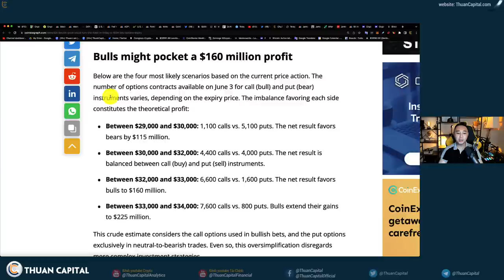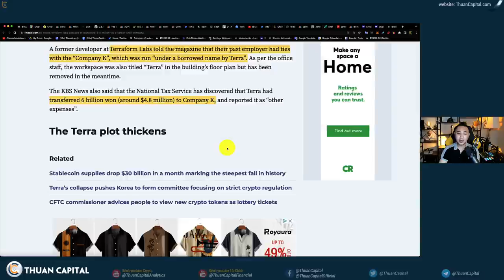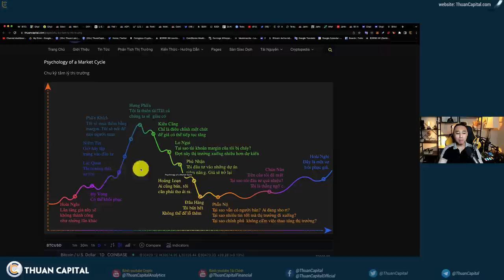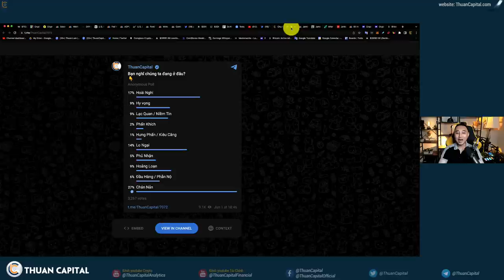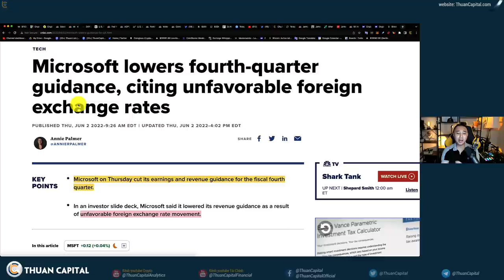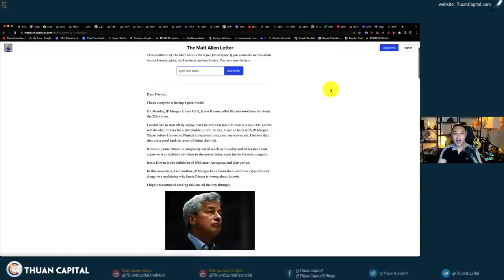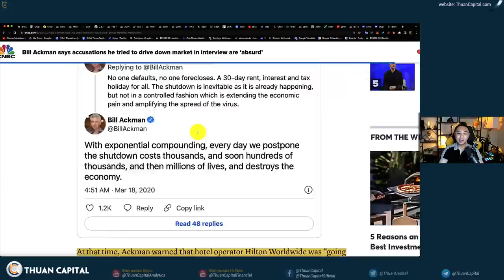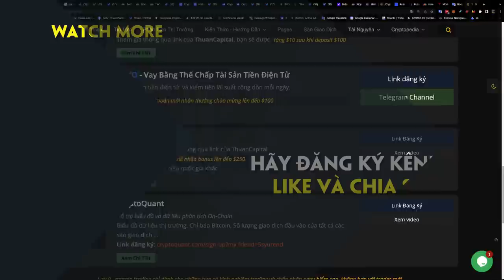1333 (Part 2) - Chu Kỳ Tâm Lý Thị Trường… Bạn Đừng Tin Ai